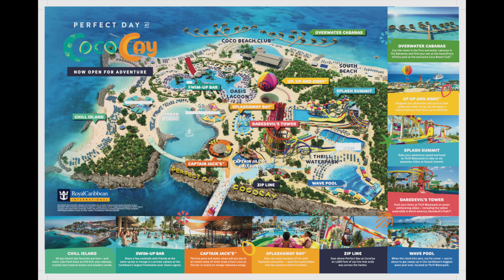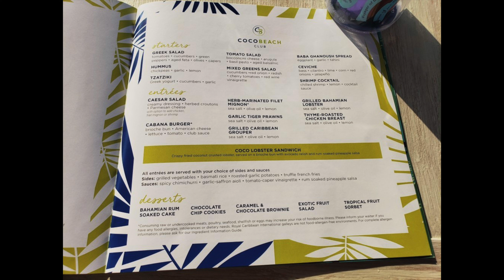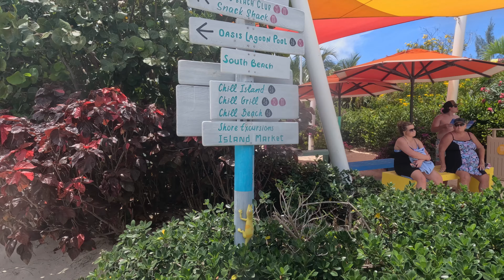Wonder of the Seas - Perfect Day at CocoCay Over the Water Cabanas, Coco Beach Club and More!!!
Today is the last day of the cruise and we’re headed to Perfect Day at Coco Cay. Today we explore an Overwater Cabana at the Coco Beach Club. We slide into the gorgeous blue water, see more beautiful fish than we can count, and try out the delicious cuisine. Back on the ship, we finish our day by watching “The Effectors II: Crash n’ Burn”. This really was a perfect day!

00:00 - Intro to Perfect Day at CocoCay
00:59 - Travelling to Perfect Day at CocoCay
01:43 - Landfall at Perfect Day at CocoCay
07:43 - Walking on the Chill (Island) Side
09:25 - Walking into the Coco Beach Club
10:32 - Welcome to Over Water Cabana #7
17:12 - Coco Beach Club and more touring
19:44 - Departing Perfect Day at CocoCay 🙁
20:23 - Thank you to the BEST wait staff ever!!!
20:45 - Effectors 2: Crash and Burn
23:40 - Outro